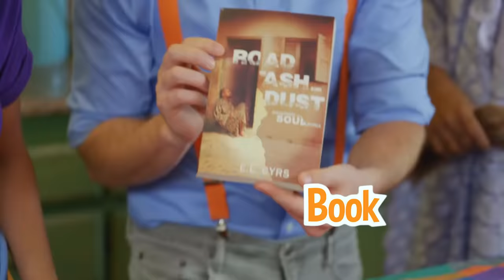Blippi And The Holiday Snow Globe Movie | Blippi & Meekah's Festive Seasons Special!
Explore with Blippi and his magic snow globe in Blippi's 'The Holiday Snow Globe Movie! Join Blippi and Meekah as they learn all about festive seasons for different people around the world! Learn about Christmas and decorate a tree with Santa, Learn about Kwanzaa with Baba The Storyteller and Hanukkah at The Westside Jewish Community Center!